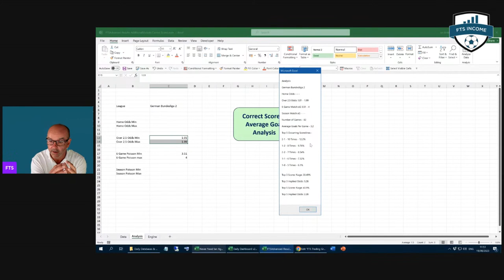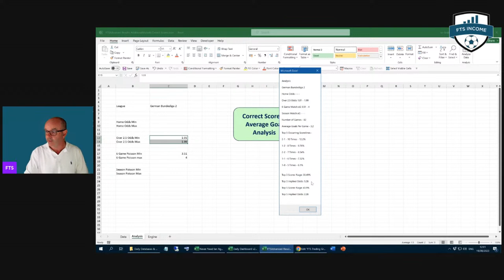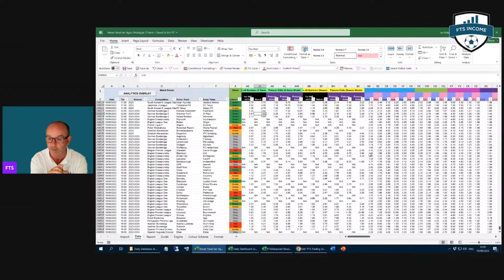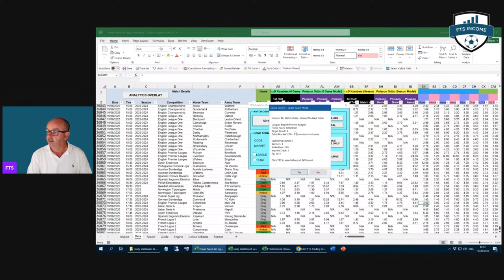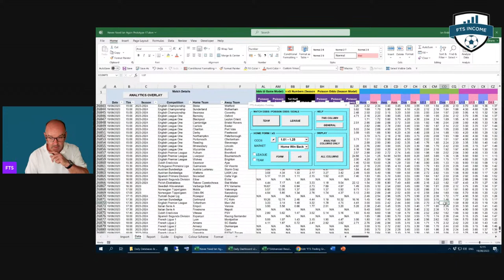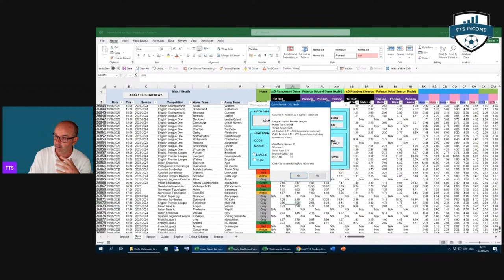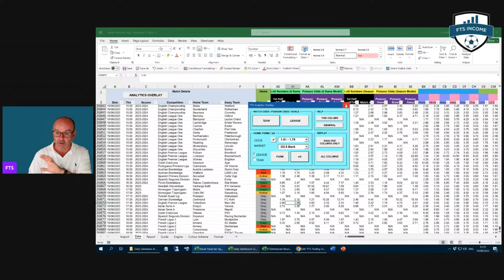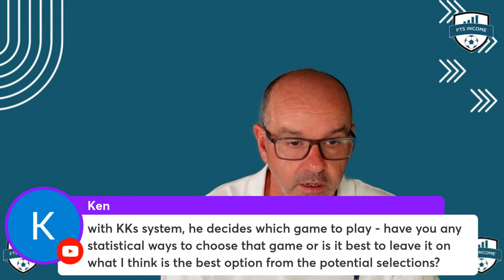FTS Live Trading 9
@FTSIncome providing a series of 30 Live Trading Sessions showing trading strategies and the tools he uses to profit. Episode 9 of 30 looks at some Correct Score Trades